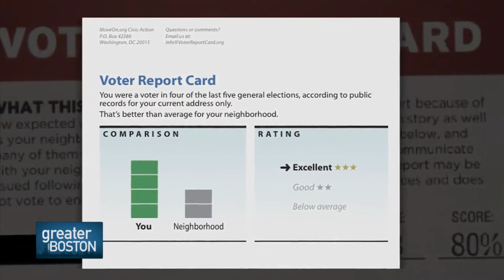Greater Boston Video: What Motivates People To Cast A Ballot